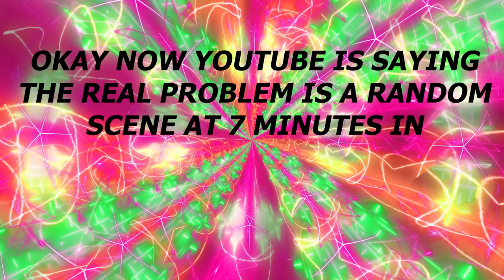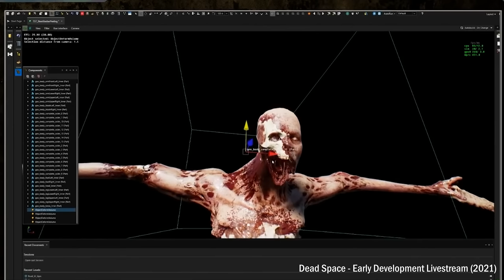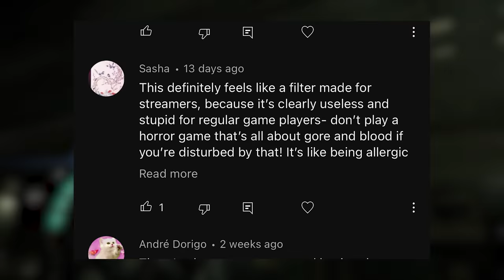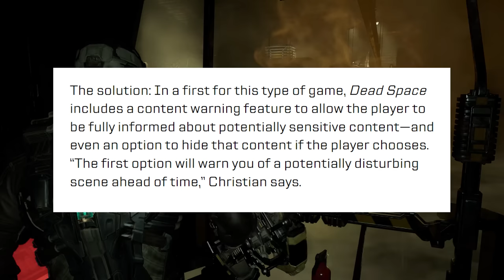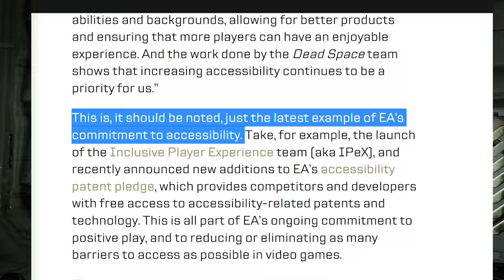This option in Dead Space is very, very silly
(youtube is making me reupload this AGAIN, this time with a new intro + increased censorship + a few minutes of new content 🙃🙃🙃)